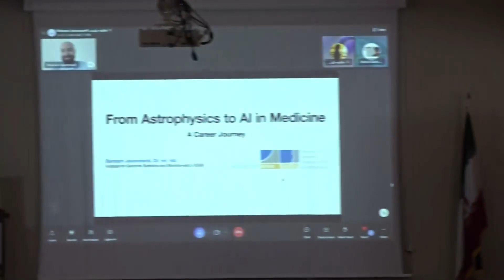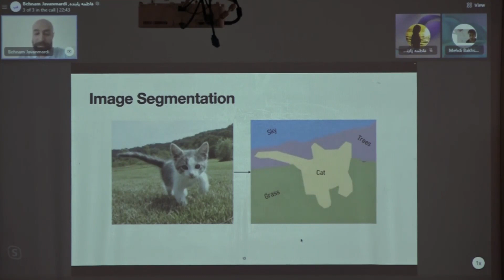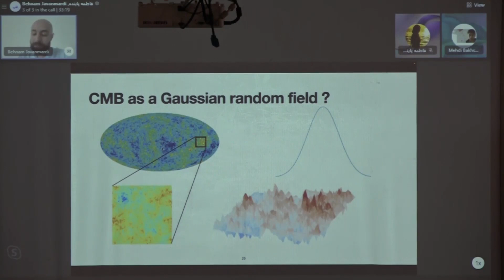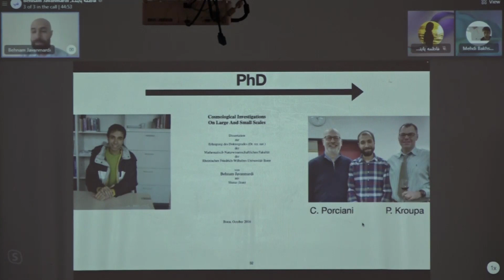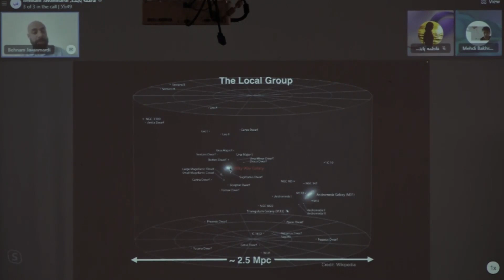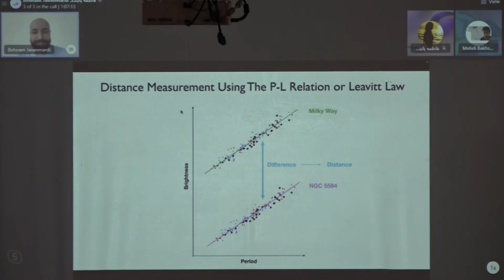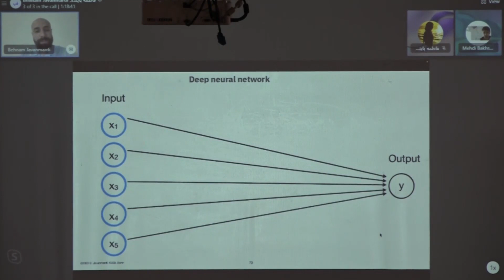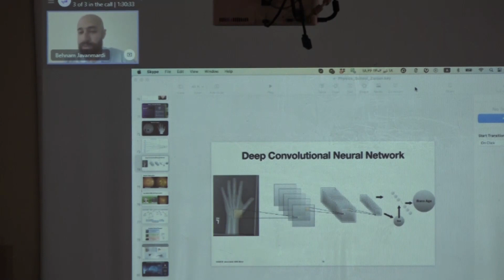سخنرانی دکتر بهنام جوانمردی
عنوان: از پژوهش در کهکشان ها تا هوش مصنوعی در پزشکی
سخنران: Dr. Behnam Javanmardi
تاریخ: ۱۸ تیر ماه ۱۴۰‍۲
بیست و هشتمین مدرسه‌ی آموزش ویژه فیزیک / دانشگاه تحصیلات تکمیلی علوم پایه زنجان